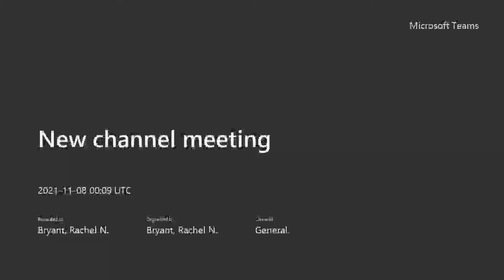5 calming techniques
5 calming techniques including - 4-7-8 breathing, Jin Shin Jyutsu hold, Peace Begins with Me mudra, alternate nostril breathing, and *left nostril breathing my fave